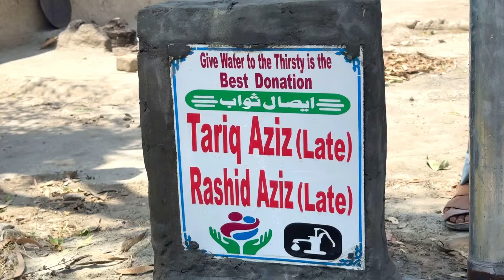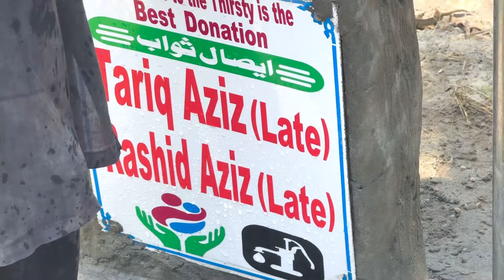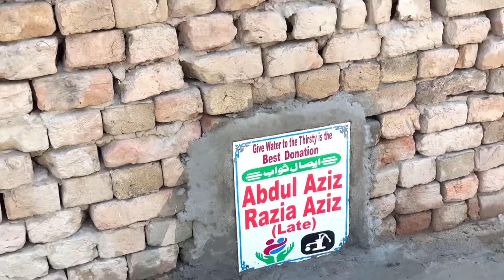Routine in my home 🏠 || USA 🇺🇸 Thanks